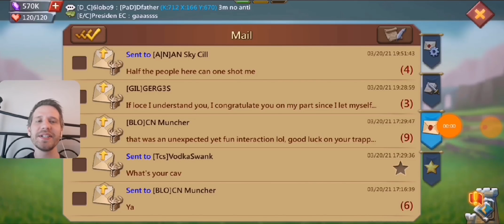38M BABY TRAP VS 1.7 BILLION MIGHT. T4 AND T5 INCOMING! ! DO I BURN? LORD'S MOBILE BABY TRAPPING